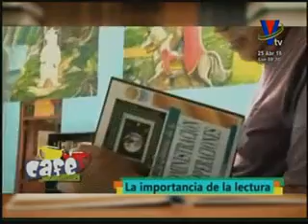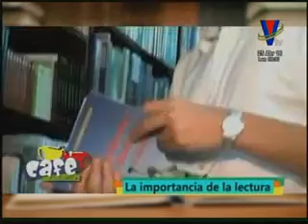La importancia de la lectura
¿Cuál es tu libro favorito?
Con un hábito tan simple como la lectura, desarrollaremos habilidades mentales que nos beneficiarán enormemente en nuestra vida. ▂▂▂▂▂▂▂▂▂▂▂▂▂▂▂▂▂▂▂▂▂